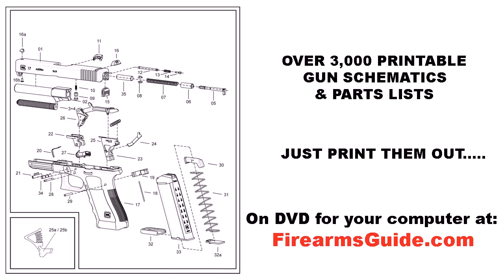2013 FIAT 500 L - at LA Auto Show 2012 by KrekiLA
FirearmsGuide.com - gun encyclopedia on DVD - NEW 2013 FIAT 500 L presented on 2012 Los Angeles Auto Show by KrekiLA